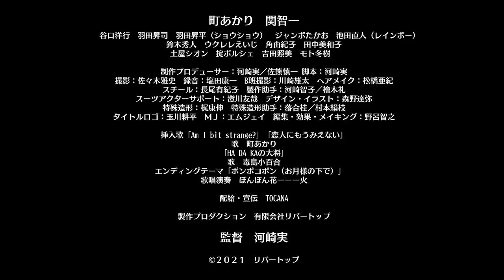もしも社長がタヌキだったら…愛と宴会の開運タヌ喜劇！河崎実監督作／映画『タヌキ社長』予告編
バカ映画の巨匠、河崎実『いかレスラー』『コアラ課長』に次ぐ河崎実“不条理どうぶつシリーズ”決定版！『タヌキ社長』は2022年5月20日公開！

かつての東宝映画のドル箱、森繁久彌の「社長」シリーズをベースとした、社長が信楽焼たぬきの風貌の娯楽映画!なんの説明もなく、社長がタヌキの風貌で物語が展開。

業界有数の酒造会社・信楽酒造の55歳の社長・信楽矢木雄が主人公。会社で起こる様々な出来事とともに、社長とOLとの恋をおもしろおかしく描く、どうかしているコメディ映画！

タヌキ社長は着ぐるみを使用し撮影する『いかレスラー』『コアラ課長』『かにゴールキーパー』などでおなじみの河崎実監督・不条理どうぶつシリーズの系譜の作品。

信楽矢木雄、55歳。彼は一代で信楽酒造を業界有数の企業に仕立て上げたタマモノ。今日も大手百貨店への納入をめぐってライバル会社との戦いに日夜励んでいた。彼はバツイチで、愛した奥さんを病気でなくしていた。もう二度と結婚はしないと誓った社長だが、部下のOL・房子は社長を愛していた。しかし房子を好きなライバル酒造会社の社長のドラ息子がなにかと横車を押し、宴会好きの営業部長や慎重な総務部長らが絡み合い、てんやわんやの騒動を繰り広げる。
『タヌキ社長』は2022年5月20日公開

■［動画］この怪獣 食べたらバカウマ！主題歌はキュウソネコカミ「おいしい怪獣」！河崎実監督作『三大怪獣グルメ』予告編